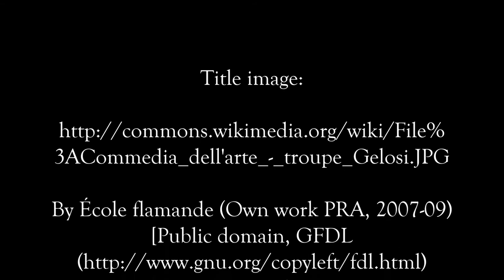"Vices & Virtues" at NC Museum of Art Demo (1pm show)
I Firenzi presented "Vices & Virtues" , an original Commedia dell'Arte scenario written by a member of the troupe , at the North Carolina Museum of Art four times in one afternoon on June 4, 2017. This is the first show performed at 1:00pm.